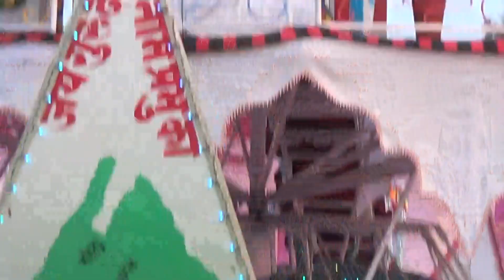Full HD। 10.12.2021। प्रथम दिन। गोंडा। बाबा जयगुरुदेव सत्संग। शंका का समाधान।